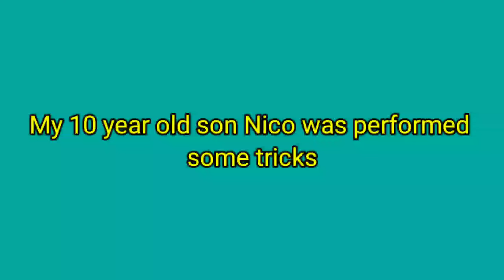Nico the Magician✨/ Rated PG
This kiddo is now a magician.👇👇👇

❓For adults also😅